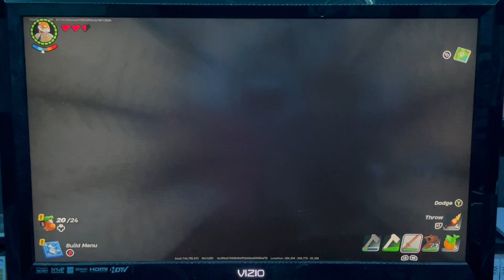Lego Fortnite episode 3 caving